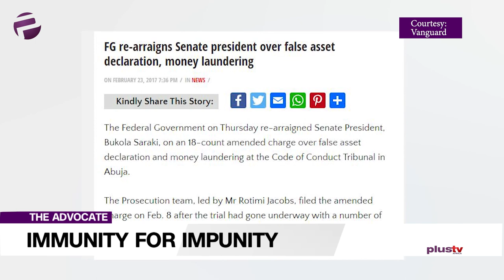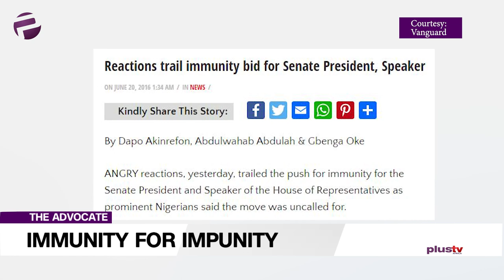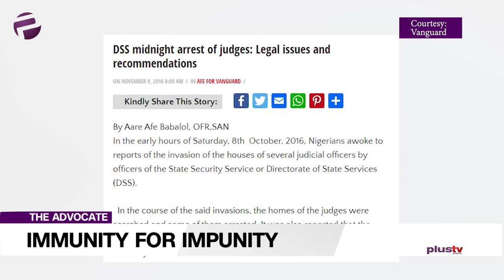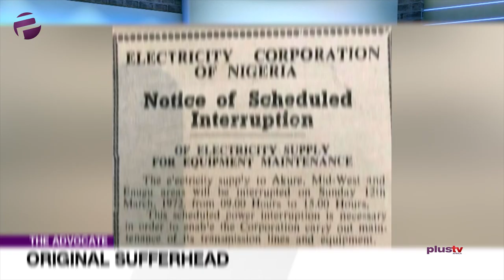Immunity For Impunity: Do Lawmakers Deserve Immunity?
Welcome to the Advocate, permit us to do a spoiler and say that we will be spoiling you on this edition with our usual quality menu.

One man’s loss is another man’s gain; Liborous, on the other hand, resists an advancement of another kind, as he takes on the matter of what he calls ‘Immunity for Impunity’.